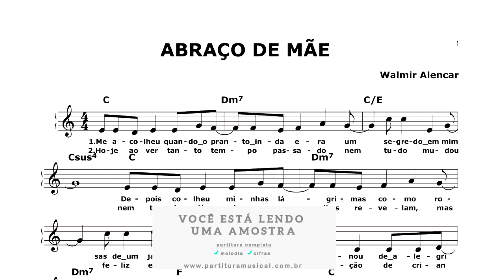Abraço de Mãe (Teclado) Partitura Católica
Abraço de Mãe - Música Católica

Composição: Walmir Alencar

Para adquirir esta partitura clique no link abaixo:

Tonalidade: original

Formato: PDF

Partitura:

melodias: ✔

cifras: ✔